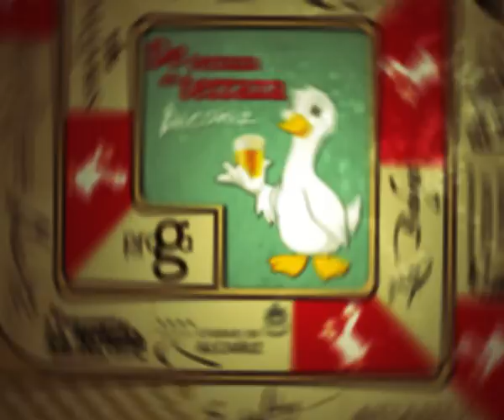La Comarca.tv - Empeltre - Bloody Mary de sandía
Restaurante Empeltre nos presenta un Bloody Mary de sandía